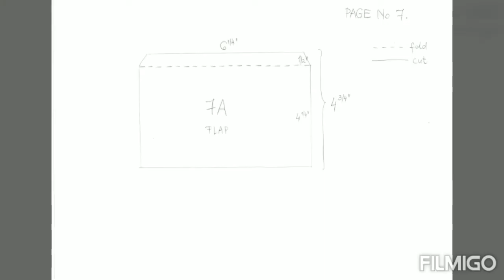TUTORIAL PAGE No 7. | Welcome in the MAGIC Pop Up Pages | Rock-a-bye-baby | pop up scrapbook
I received a lot of requests to make a tutorial about "Welcome in the MAGIC" Pop Up album. That would be a seventh page of the album in this video.

The album and the base page measure is 8 1/4" x 8 1/4"  inches (21 x 21 cm).
FREE Cutting guide provided in the link below on my webside and in this video.

And I'll see you the next time!

Nagyon sok kérés érkezett, hogy készítsek egy oktatóvideót a „Welcome in the MAGIC” Pop Up albumomról. A hetedik oldal ebben a videóban van.

Remélem tetszik ez a videó.

Az album és az alapoldalak mérete 21 x 21 cm (8 x 1/4 "x 8 1/4").
Vágási útmutató az alábbi linken a weboldalon és ebben a videóban is megtalálod.

A papír amit ebben a videóban használok: Rock-a-bye-Baby Boy 12"x12" (Carta Bella gyártótól). Magyarországon már sajnos nem igen rendelhető (csak külföldön) :(

Kérlek, like-old a videómat!
Ha tetszett a videóm, akkor mindenképp tudasd velem, mit gondolsz erről a munkámról a megjegyzés szakaszban.
És remélem legközelebb is találkozunk!